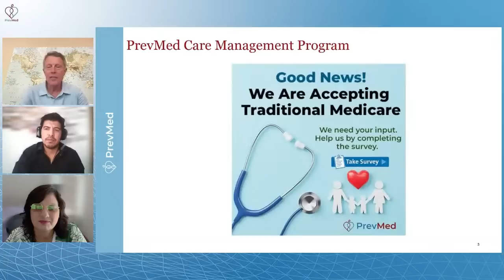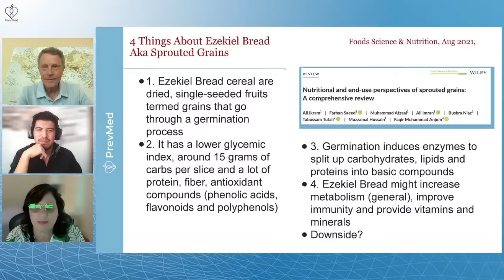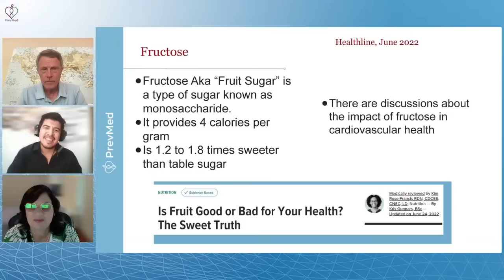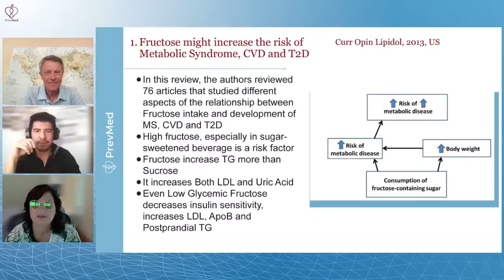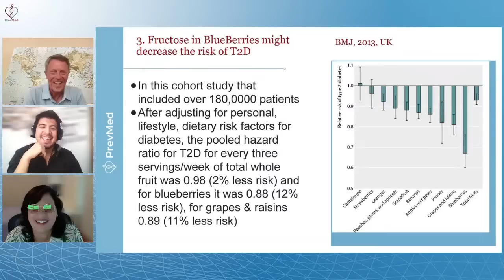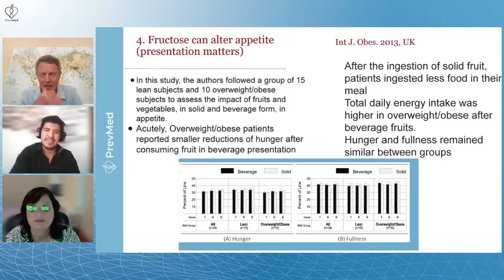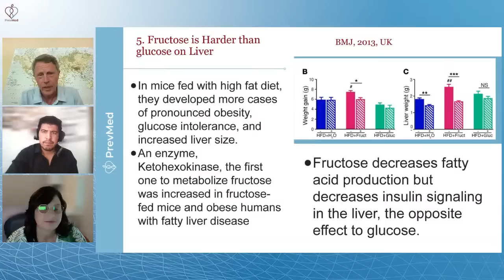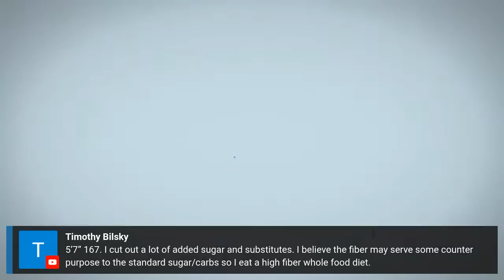5 Things You Did Not Know About Fructose